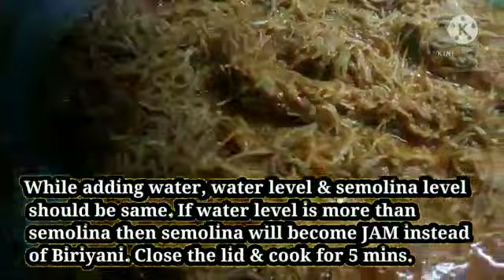Semolina Tomato Biriyani / Semiya Thakkali Biriyani / Lunchbox Recipes / English Caption / CV-164